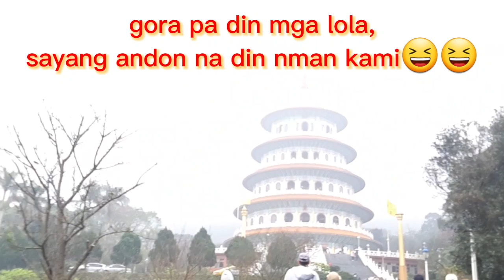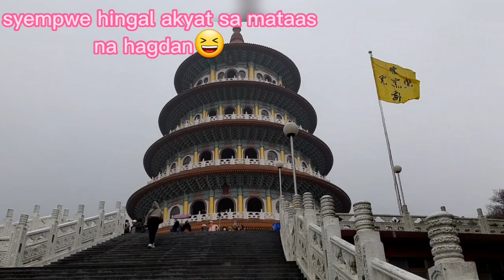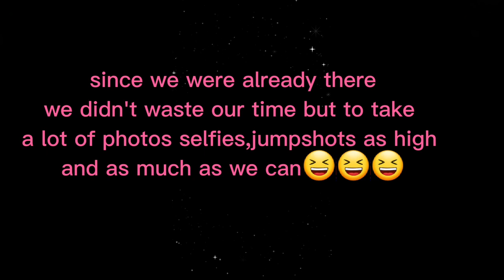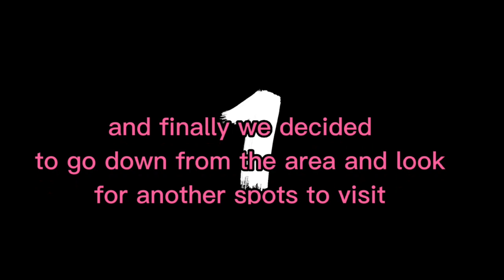Wuji Tianyuan Temple🤩 exploringtaiwan🇹🇼 ofwlife:)🇵🇭